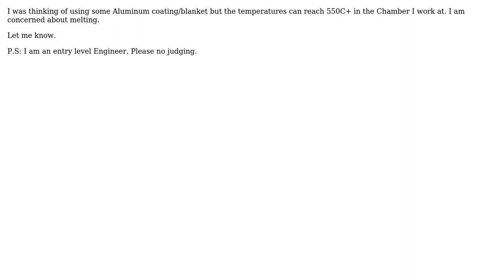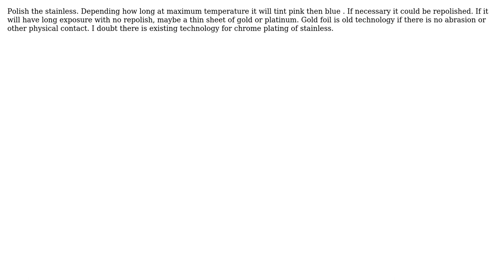Engineering: What can I coat on Stainless sheet (316 L) plate to achieve high thermal reflectivity?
With thanks & praise to God, and with thanks to the many people who have made this project possible! | Content (except music & images) licensed under CC BY-SA | Music | Images & others | With thanks to user L.Z. user blacksmith37 user A.M and the Stack Exchange Network Trademarks are property of their respective owners. You are responsible for your own actions.